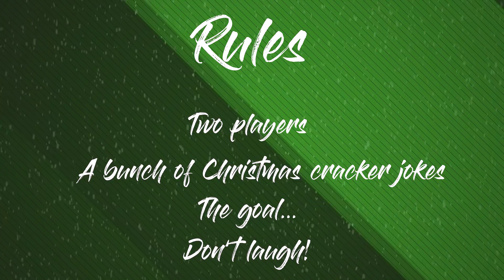CLARET CRACKERS: FONTE vs SAKHO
The Rules:
Two players
A bunch of Christmas cracker jokes
The goal...
Don't laugh!